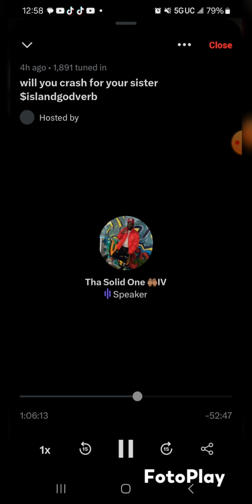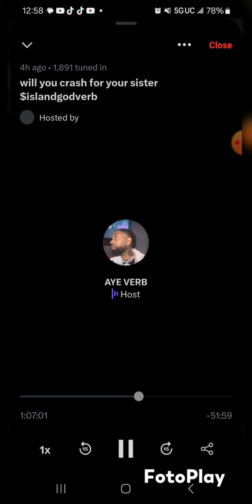Aye Verb Reedo Brizz Rawsteen talk black power on twitterspaces